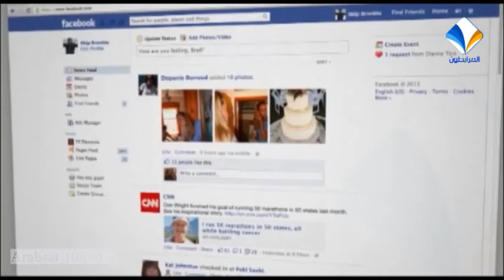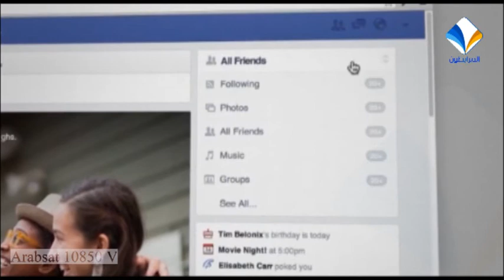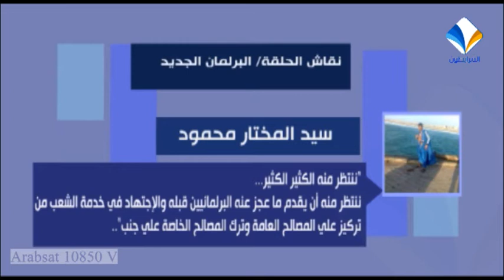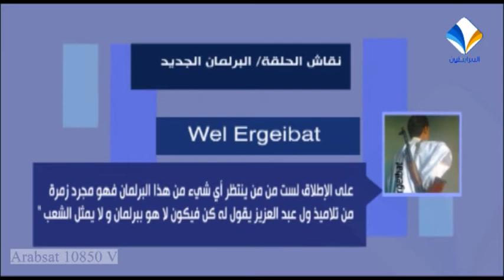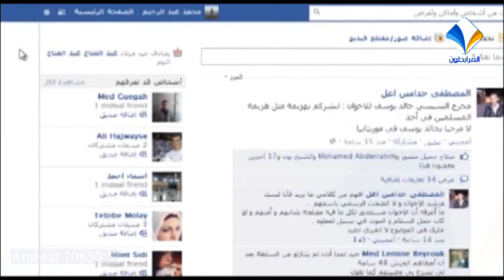فيسبوكس2 || الحلقة التاسعة